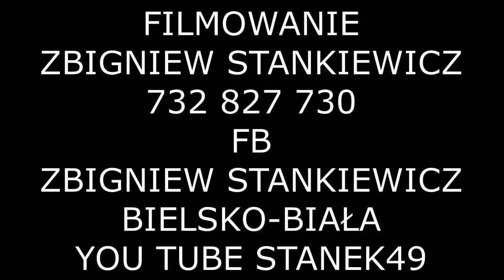STANEK49 FFGP 50 TADEUSZ WIELGUS z NOWEGO SĄCZA- PRZESUCHANIA 27.07.2019 / III MIEJSCE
Kategoria: SOLIŚCI INSTRUMENTALIŚCI Tadeusz Wielgus z Nowego Sącza - heligonka III miejsce
50 FESTIWAL FOLKLORU GÓRALI POLSKICH ŻYWIEC 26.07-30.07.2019